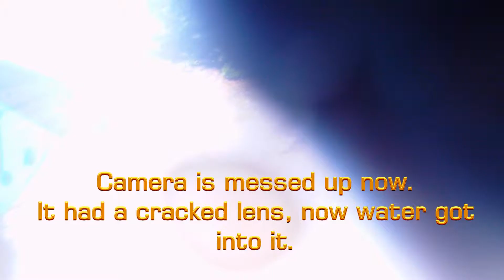2019 Broad Mountain Enduro Test 4 | ECEA RORR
This enduro is timed and this section was of the few slow sections. You have to maintain an average speed  in a section like this and you don't know when your speed is going to be checked!

...so you have to be cautious. Other sections are much faster.  Riding my KTM350  (KTM 350 XCF-W).

This enduro is always hard, but it a great challenge and a great time!  It is part of the East Coast Enduro Association and this enduro is held by the Reading Off Road Riders (RORR). This club also puts on a famous Hard Enduro.